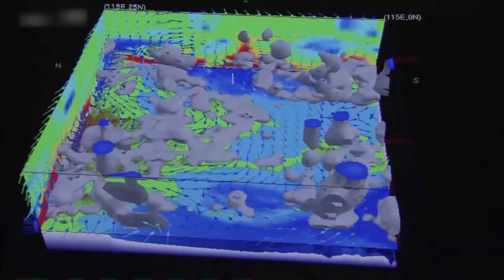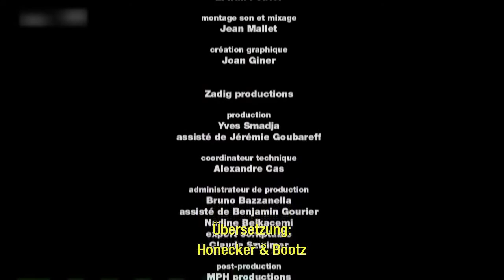Bild WOW aufgedeckt Bangkok and der Taifun - Eine Metropole vor der Evakuierung